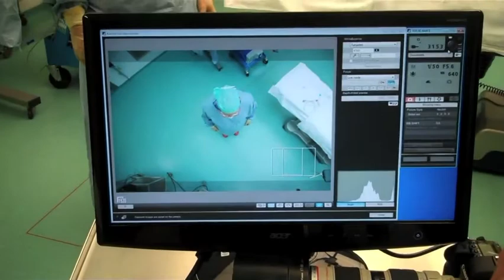The making of | Ontruimingsassistent OK | Doczero e-Learning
Impressie van een video- en fotoproductiedag voor simulatie en theorie in de digitale vaardigheidstraining.

Impression of a video and photo production day for simulation and theory content of the digital skills training.